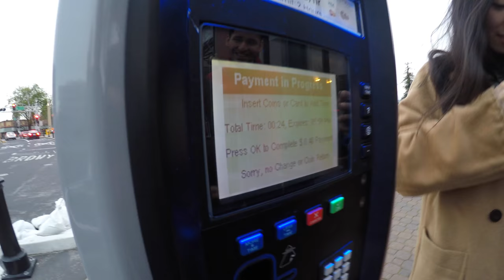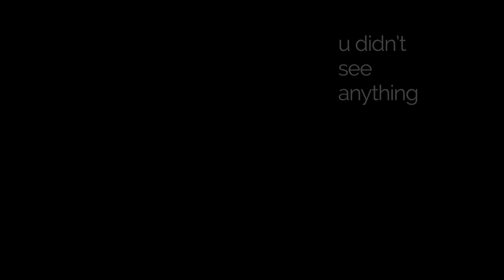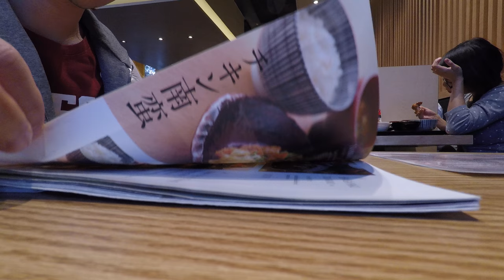VLOG 4: FUN THINGS TO DO AT STANFORD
12 things to do at the greatest school in the galaxy